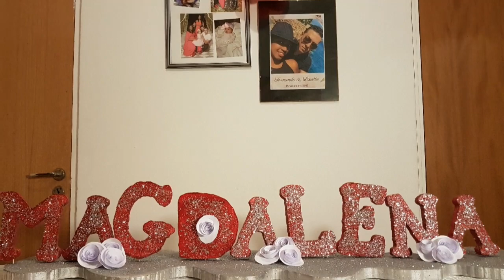Como decorar letras para fiestas